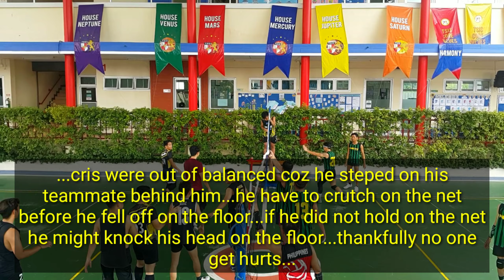Phoenix vs. TSIS